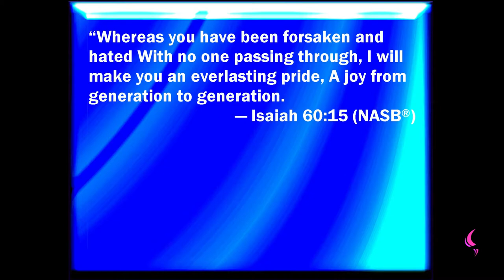Isaiah 60 : 15 | Daily Motivation | Pastor Bim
Watch this insightful motivation teaching by
Pastor Bim

"ISAIAH  60 vs 15 which says whereas you have being forsaken and hated so that no one went through you, I will make you an ETERNAL EXCELLENCE, A JOY OF MANY GENERATIONS".

"This is GOD promise to you, maybe you have being rejected, you have not being appreciated you have not being given the value you deserve".

"But GOD is saying I WILL make you an ETERNAL EXCELLENCE ,when you work along  with GOD and you obey HIS WORD these are promises that you cannot avoid, they will come to pass".

"HE says I WILL make you ETERNAL EXCELLENCE, A JOY OF MANY GENERATIONS".

"Keep being a BLESSING don't let the enemy discourage you so that you are doing otherwise and you can be sure of these two promises that HE WILL MAKE YOU ETERNAL EXCELLENCE AND A JOY OF MANY GENERATIONS".